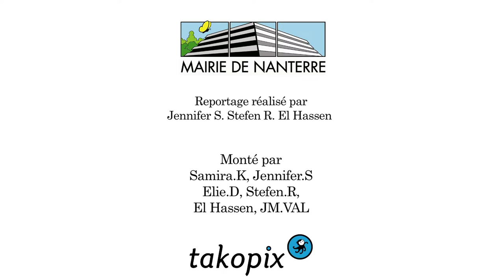Visite de OUF des institutions + rencontre avec Slim - Semaine de Ouf 6 - Nanterre / Takopix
Des élèves de 3ème en découverte professionnelle découvriront sous un angle inhabituel les institutions et leur fonctionnement, en particulier l'hôtel de ville. Rencontres et échanges avec les élus, visites de services municipaux pour découvrir plusieurs corps de métiers. A l'issu de ce parcours, le groupe rencontrera Slim, un jeune danseur nanterrien tétraplégique qui leur racontera son parcours, et échangera avec eux sur les manières de changer les regards sur le handicap.